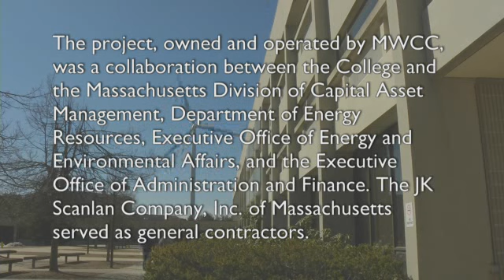MWCC Wind Turbine Construction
A video of our turbines being constructed on the Gardner campus of Mount Wachusett Community College. Learn about our sustainability efforts